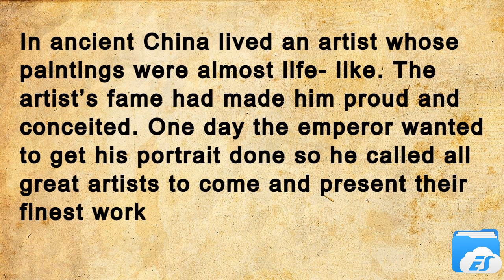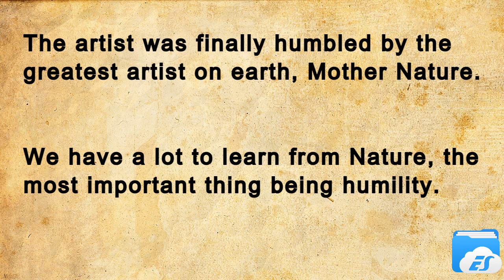The Artist and Emperor in Ancient China | Learn English Through Stories | Interesting Stories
The Famous Artist and The Emperor in Ancient China
This Story is about an artist who was so famous and skillful
Learn English Through English Stories
Listen English Stories
Interesting Stories
Historical Stories
Improve your knowledge
best for learner
English Language